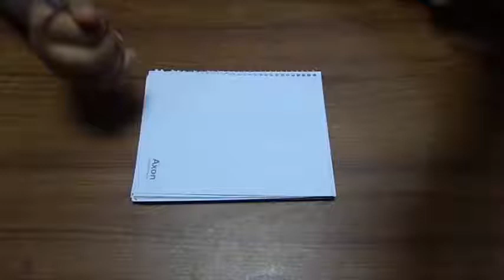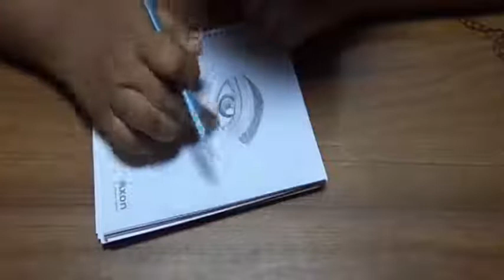Human (Woman) eye drawing by Kheya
Draw by Kheya

How to make a boat made of paper Origami boat made of paper (Paper Speed Boat)